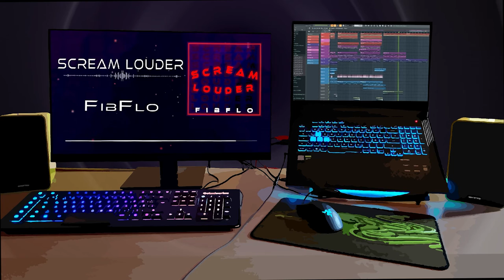FibFlo - Scream Louder [Hardstyle]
Thx for listening to my song Scream Louder